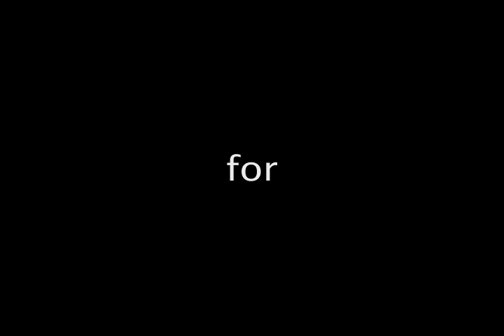Thank you. From Unbound (formerly CFCA).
Unbound (formerly CFCA) thanks everyone in the Unbound community for their love, compassion and the difference they're making in the lives of the poor around the world.